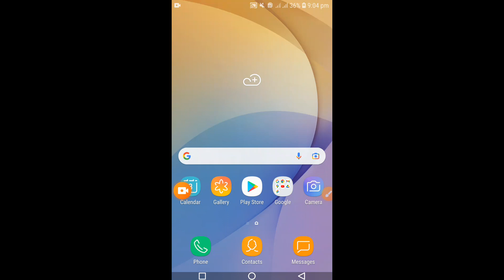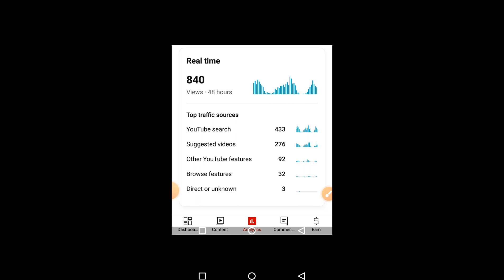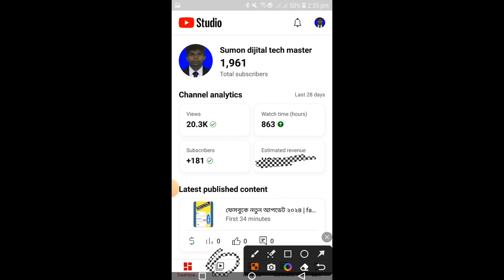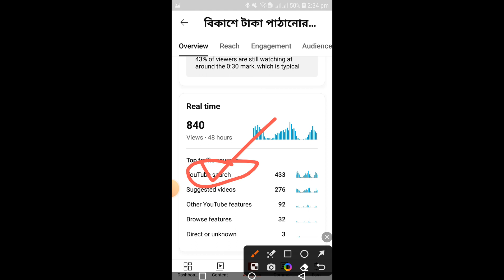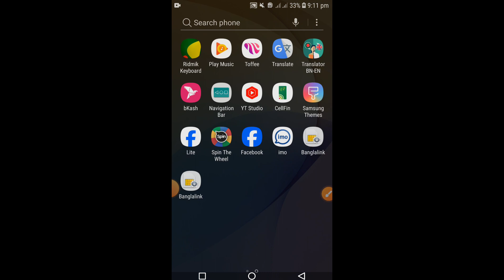What is youtube traffic source | What is browse feature in youtube analytics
What is browse feature in youtube
What is browse feature in youtube shorts
What is browse feature in youtube studio
What is other youtube features
What is external in youtube
What is external in youtube studio
What is direct or unknown youtube
What is traffic data in youtube
What is external traffic source youtube
What is youtube advertising traffic source
What is browse feature in youtube tamil
What is browse feature
What is browse feature in youtube mobile